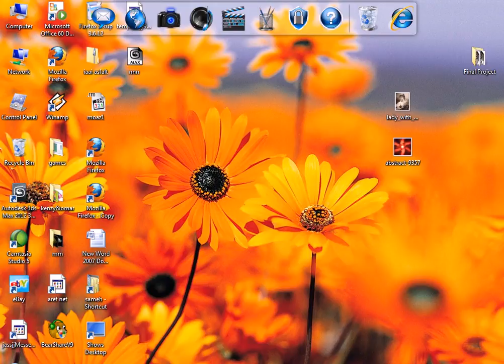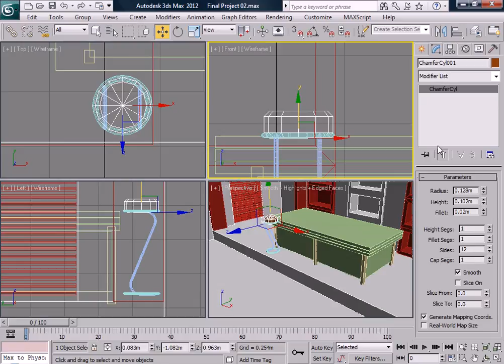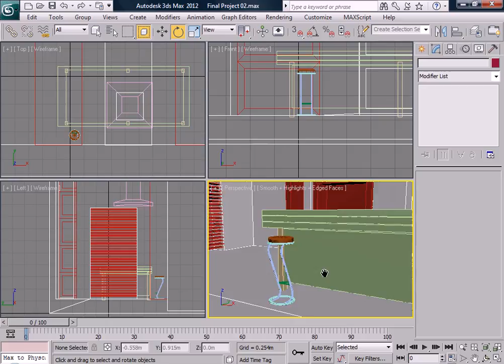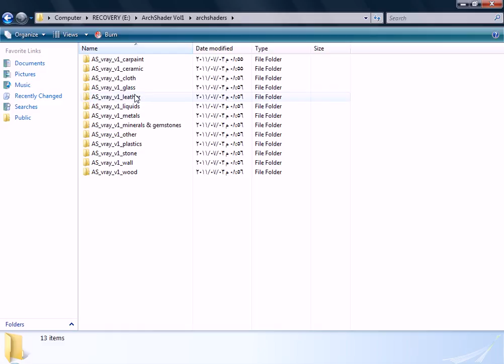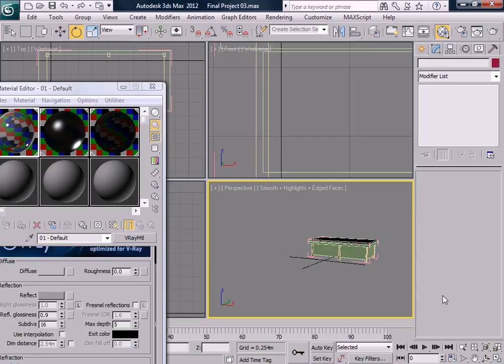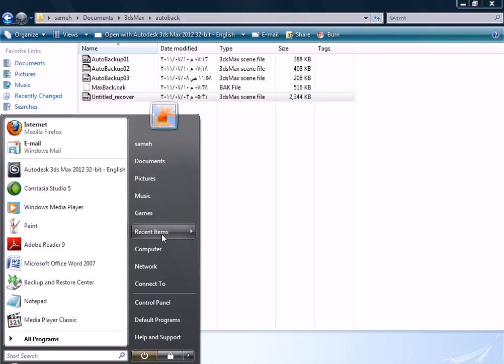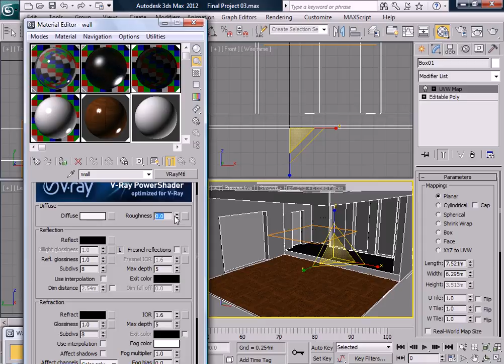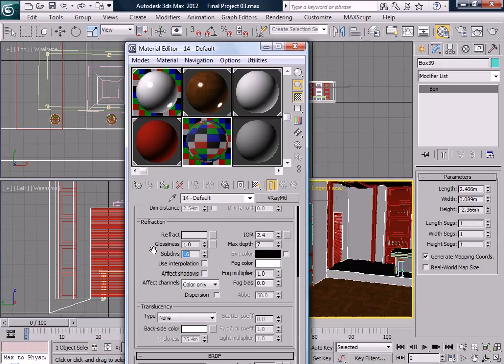023 VRay 1